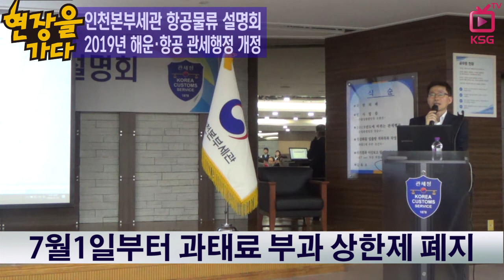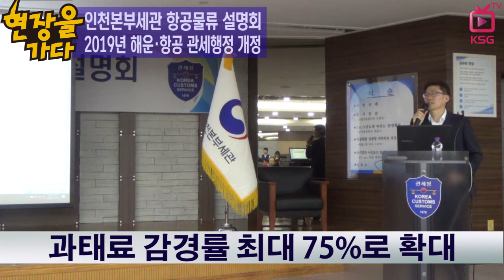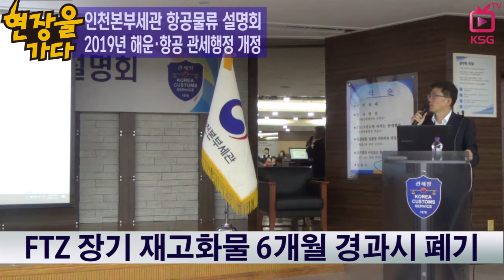현장을 가다/ 적하목록 과태료 폭탄 피하려면?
인천본부세관, 인천공항 항공물류 설명회 개최
적하목록 정정신청 증명서류 전자이미지 제출 가능
품목 기재 오류, 적하목록 정정 의무기간 경과시 과태료 부과